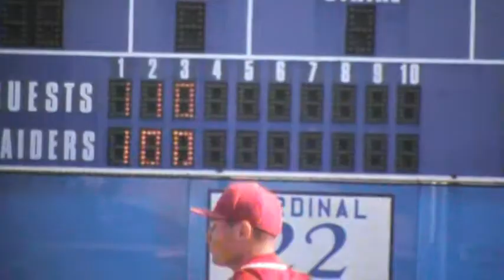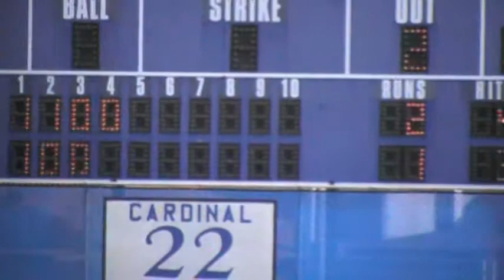Channel Islands vs Oxnard High Baseball 2014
High School baseball see who makes All the plays By Tonyd